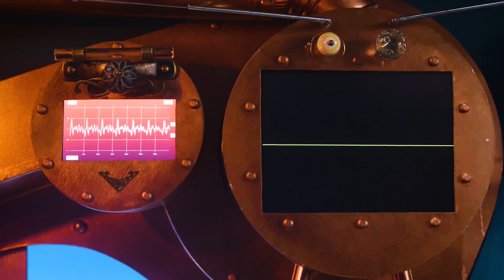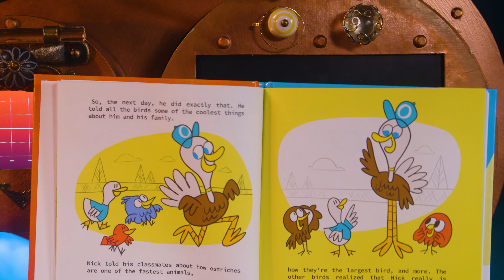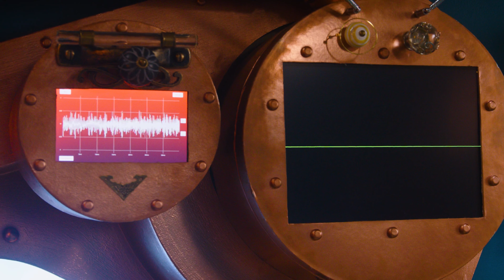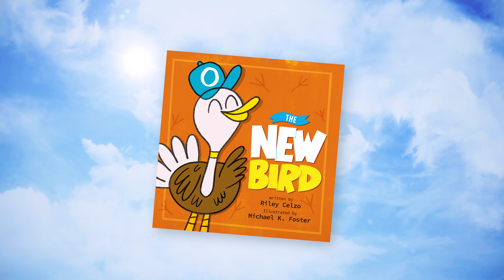The Very Airy Library | Young Author | Riley Celzo: The New Bird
If you would like to participate in the Share Your Story Program, please

Stan Tucker has finally located the legendary Eternal Library deep amidst the Purple Poplar Forest, in the hollows of the mighty Tiel Tamarack Tree...but time has taken its toll.

With a mission to spread the power of storytelling - Stan has rebuilt the Eternal Library into the flying contraption known only as The Very Airy Library. Each week Stan and a few of his friends will visit young authors all over the world.

Episode Credits
Stan Tucker as Himself
The Antiquarian...Connie Crawley
Cody…Matthew Young
Daknee…Jared Young
Philo …Yasmein Ziyad
Director of Photography…Chance White
Virtual Production Assist…Kenny Scofield
Producer...Donald Hamrick

Philo Puppet and Character Design by Sam Carter
Theme Song created and performed by Steve Almond
Arrangement by Todd Smith
Title Graphics by Michael Foster

Produced by Stan Tucker, LLC and Brothers Young Productions